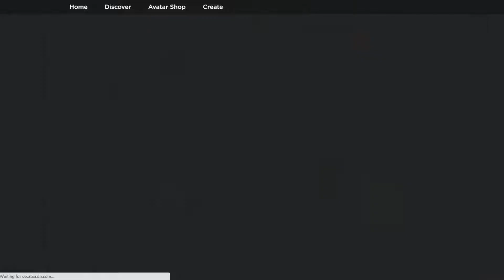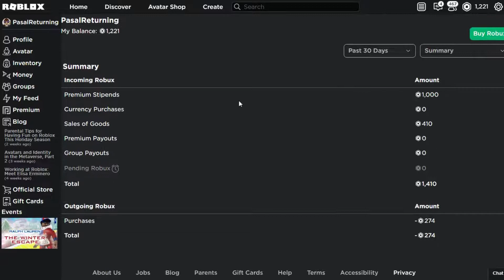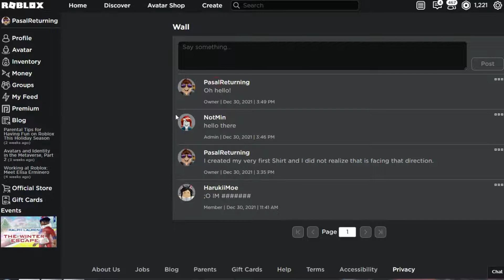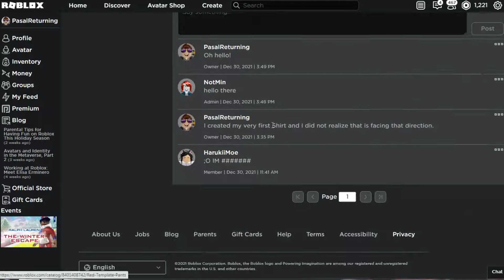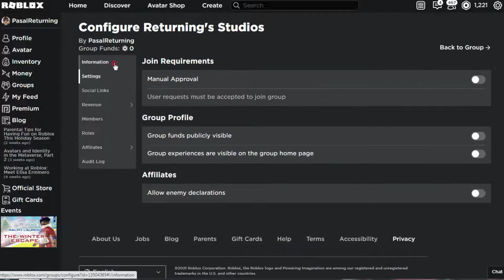Happy New Year's Everyone! (Roblox 2021-2022)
This is an informative video about me redeeming my very first Roblox gift card, which was gifted to me during my birthday and I decided to record this a few days later. It would be a waste not redeeming it, a genuine gift too. So I redeemed it and here I am showing more information to this.

With my new Roblox Premium subscription, I decided to make my own Roblox group for business purposes as well as a friend group, I have yet to decide this to be a fan group. However! I will make a fan group soon enough.

I also made two new group items such as a Shirt and Pants, my very first creation to those categories and it does not look that bad considering I do not know what I was doing.

Do know that before I can upload Shirt and Pants for free if I have Premium but now it cost ten Robux to make individually, which is a capitalist update but sure, whatever you say Roblox. And before Premium, there was Builders Club. I am not sure which one is better though.

As for the moment everyone, join the group! I have mual approve tick on so you joining it takes for a while. Surely I make a new role for fans, so farewell everyone and have a great day.